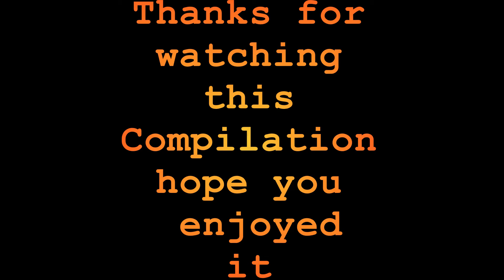Chivalry: Medieval Warfare Compilations part 3